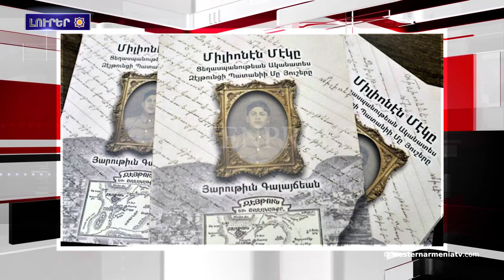Անկարան կը պատրաստուի Ուաշինգտոնի պատժամիջոցներուն՝ կապուած Ս-400-ի գնման հետ: Լրահոս 2019-05-23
1.Սղերթի գտածոները 50 միլիոն տարեկան են
2.Աւարտուեր են Մարտակերտի մարզադաշտի շինարարական աշխատանքները
3.Յունաստանի ԱԳՆ-ն Թիւրքիային կոչ ըրեր է ճանչնալու 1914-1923-ին Պոնտոսի յոյներուն դէմ կատարուած ցեղասպանութիւնը
4.Եւրոմիութեան մէջ կը սկսին Եւրոխորհրդարանի ընտրութիւնները
5.Անկարան կը պատրաստուի Ուաշինգտոնի պատժամիջոցներուն՝ կապուած Ս-400-ի գնման հետ
6.Յայտնի է ConIFA Euro 2019-ի խաղերու ժամանակացոյցը
7.«Զարթօնք» օրաթերթը լոյս ընծայեր է Հայերու դէմ կատարուած ցեղասպանութենէն մազապուրծ պատանիի մը յուշերուն վրայ հիմնուած գիրք